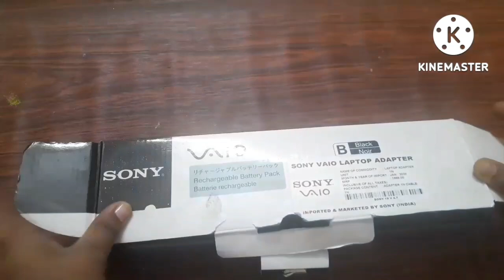22 Ideas How to reuse Curd Cups at Home / Waste Things Reuse Ideas / DIY / All crafts tamil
Hi friends Welcome to my All Crafts Tamil channel .In this video 22 Ideas How to reuse Curd Cups at Home. you can learn about how can make all kinds of crafts using the waste cardboard box, Waste Plastic and Waste things reused ideas. Our new creative ideas to make our home more beautiful by using waste materials to recycle will be useful in this channel.